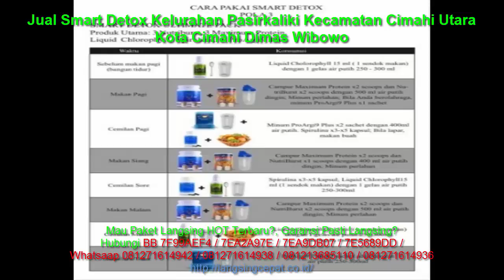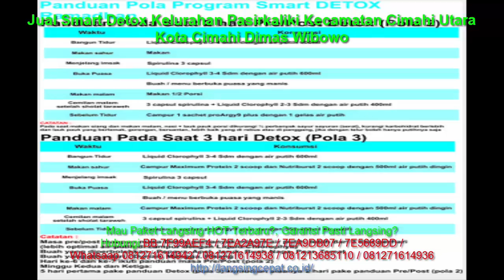Jual Smart Detox Kelurahan Pasirkaliki Kecamatan Cimahi Utara Kota Cimahi Dimas Wibowo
Hubungi BB 7F99AEF4 / 7EA2A97E / 7EA9DB07 / 7E5689DD /
Whatsaap 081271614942 / 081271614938 / 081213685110 / 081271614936